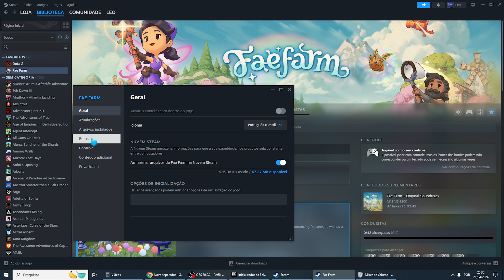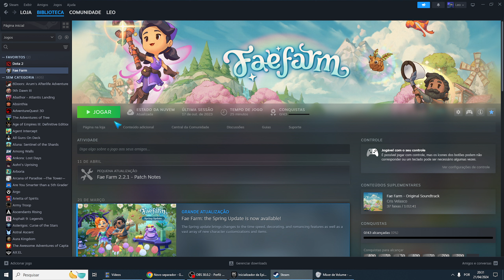COMO JOGAR STEAM e EPIC GAMES Overcooked 2 Muito Fácil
Se você tiver mais alguma dúvida sobre COMO JOGAR STEAM e EPIC GAMES Overcooked 2 Muito Fácil esse vídeo é pra você.